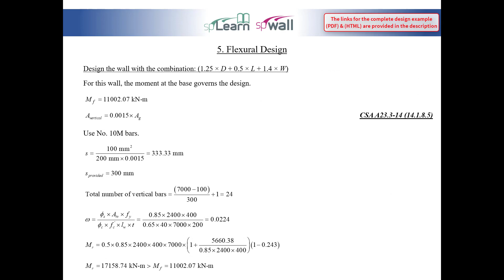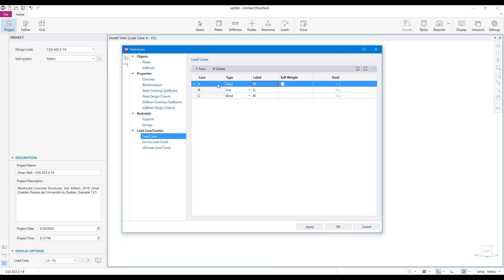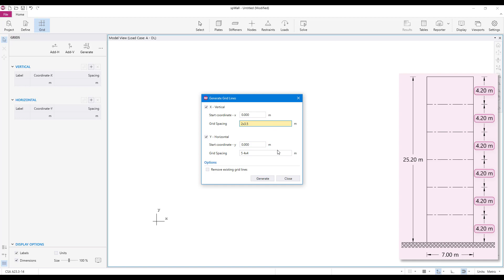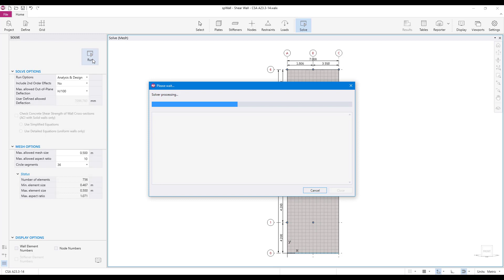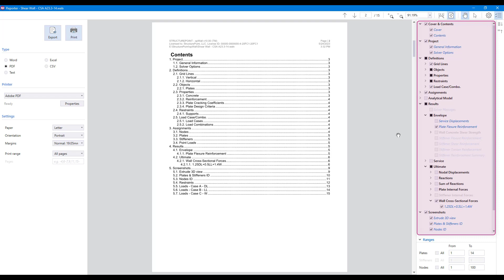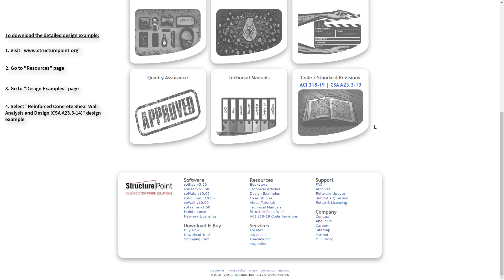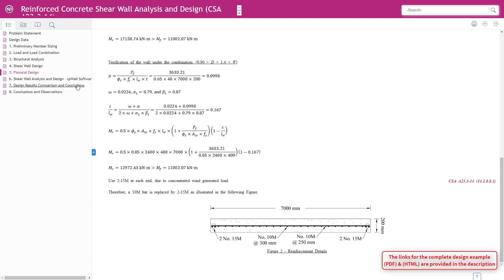How to Analyze and Design a Reinforced Concrete Shear Wall (CSA A23.3-14)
This video provides an in-depth analysis and design of reinforced concrete shear walls, which are crucial for resisting lateral loads caused by wind and seismic forces. The demonstration focuses on the use of the Canadian code (CSA A23.3-14) and compares the hand solution with the analysis and design results obtained from spWall v10 engineering software program by StructurePoint.

Video Timestamps:
0:00 Intro
0:09 Typical Hand Calculations
0:43 spWall Model Generation & Calculations
4:21 spWall Model Results Report
4:47 Comparison Between Results
4:55 StructurePoint Related Resources

To access and download the complete design example in PDF or HTML format, click on the following links:

How to Analyze and Design a Reinforced Concrete Shear Wall (CSA A23.3-14) (PDF)

How to Analyze and Design a Reinforced Concrete Shear Wall (CSA A23.3-14) (HTML)